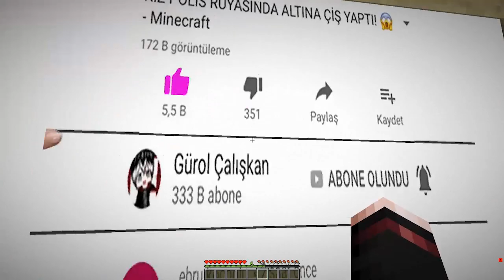KIZ POLİS HAVUZDA ÖLÜ BULUNDU! 😱 - Minecraft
Merhaba, Ben Gürol Çalışkan ve bugün kız polis havuzda ölü bulundu iyi seyirler ^^